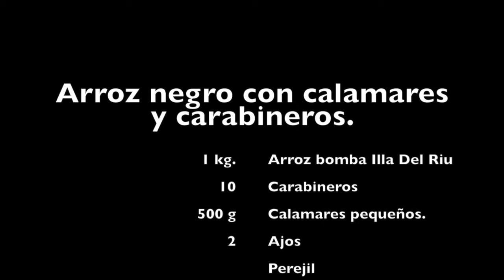Arroz negro con calamares y carabineros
Este vídeo versa sobre Arroz negro con calamares y carabineros. video receta del blog quefeimdelcaldo.blogspot.com